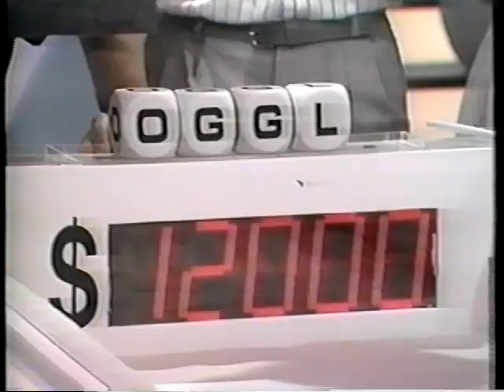Boggle Pilot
Thought I'd have some fun.  My Boggle show debuted 20 years ago today, but you've all seen that one...here is something you haven't seen...a very rare Boggle pilot hosted by Bill Rafferty.  My show had interactive game play, but I will admit, I would have loved to break through those big giant-sized cubes!